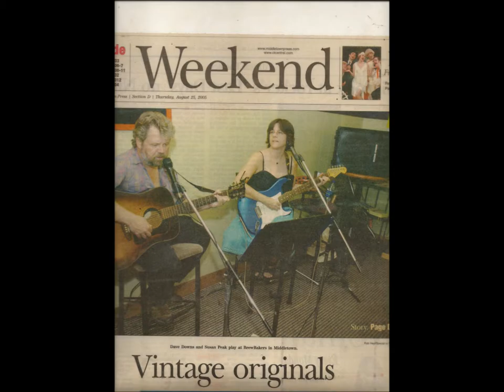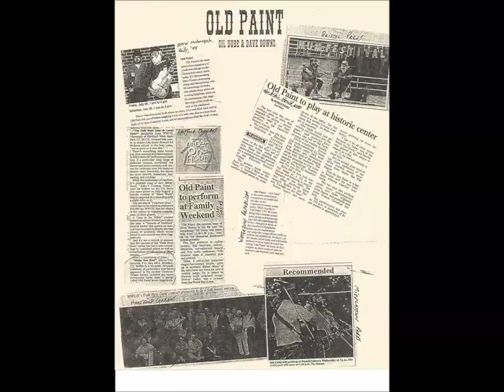Growing Up in Connecticut, by Dave Downs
Dave Downs original about growing up in Connecticut.